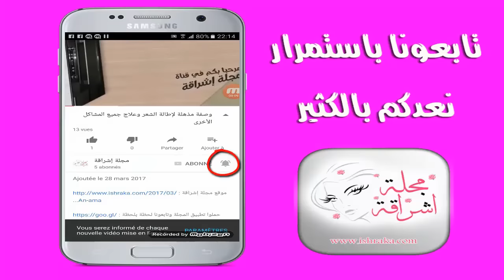بهذا المكون البسيط قضيت على حشرة البق نهائيا - قولي وداعا للبق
لا شك أن حشرة البق من أسوء الحشرات التي قد تصيب المنزل ، و بق الفراش من الحشرات التي يصعب القضاء عليها وتحتاج إلى الكثير من الهد والصبر
ويعد البق من الحشرات التي تنشط في الليل وتسبب لدغاتها الكثير من البثور والألم وتسبب إزعاج كبير أتناء النوم
لكن في هذا الفيديو أتيتكم بالحل الدي سيجعلكم تتخلصون وتقضون على البق بسرعة وبدون الحاجة إلى مبيدات كيماوية مضرة بالصحة